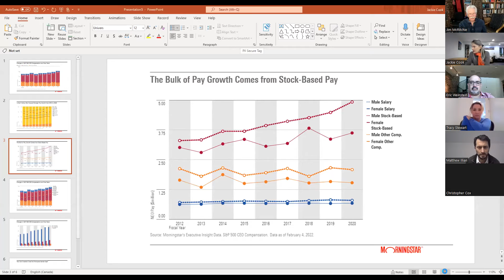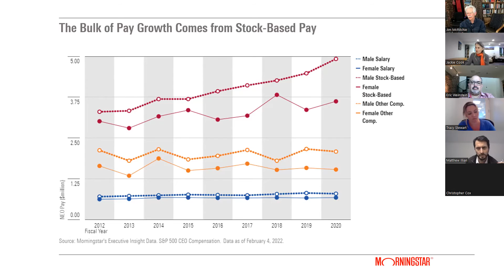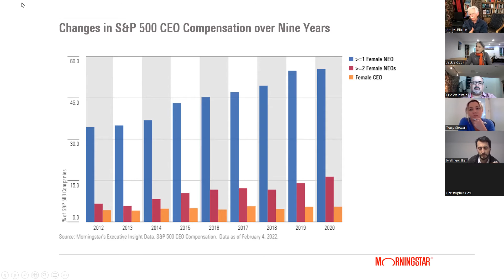Morningstar's Jackie Cook on CEO Pay & Gender Parity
Jackie Cook is Morningstar's Director, Stewardship, Product Strategy & Development in Sustainalytics’ Stewardship services team. Pioneer in applying automated text analysis to building structured datasets from unstructured corporate and investor disclosures. Motivated by a genuine belief in the power of investors and financial markets to move the dial on pressing environmental and social challenges. Follow Jackie on Twitter: @FundVotes